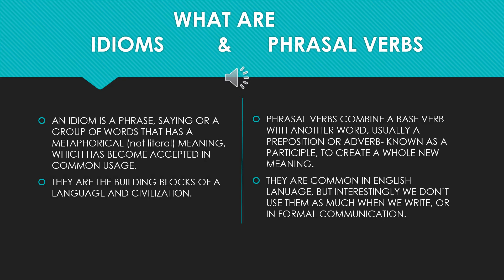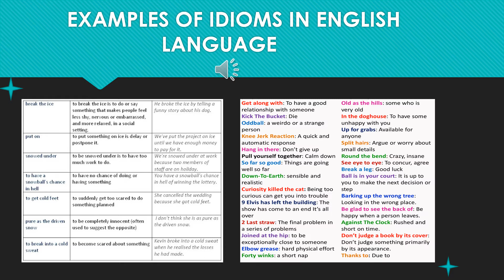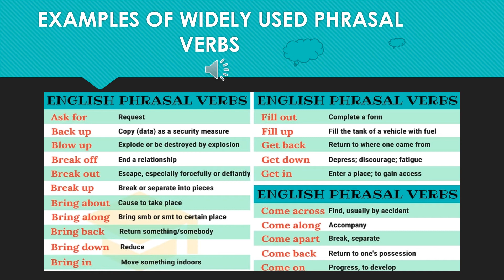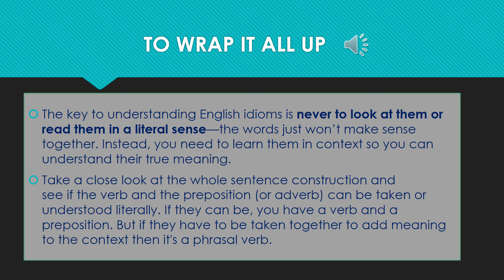idioms and phrasal verbs